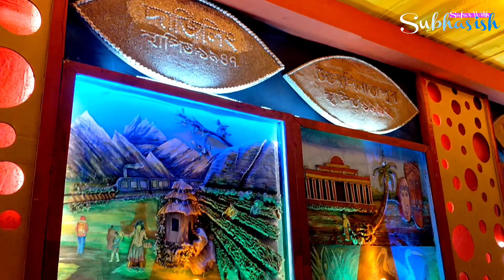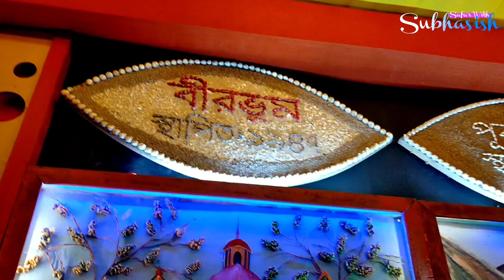Kali Puja 2023 Madhyamgram ||কি নেই এখানে কালীপূজার থিম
Kali Puja 2023 Madhyamgram

মধ্যমগ্রাম যশোর রোডের এর পাশেই শক্তি সংঘ এর কালীপূজার এবারের ভাবনা - কি নেই এখানে ।
এক অভিনব সুন্দর পূজা মন্ডপ আপনারা এখানে দেখতে পারবেন । বাংলার বিভিন্ন জেলার ঐতিহ্য শিল্প এখানে দেখতে পারবেন ।

লোকেশন টা জানিয়ে দিলাম ।
মধ্যমগ্রাম চৌমাথা থেকে বারাসাতের দিকে যেতে ডান দিকে পরবে এই পূজা মন্ডপ । শক্তি সংঘ ।
স্টার মল এর একটু আগেই পরবে ।

পুরো ভিডিও দেখার অনুরোধ রইলো ।

Music Credit -